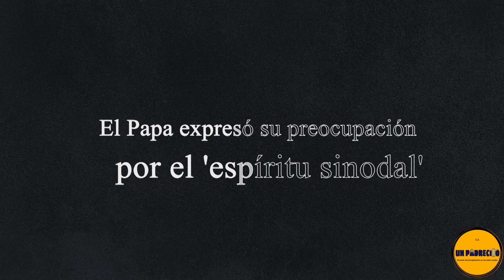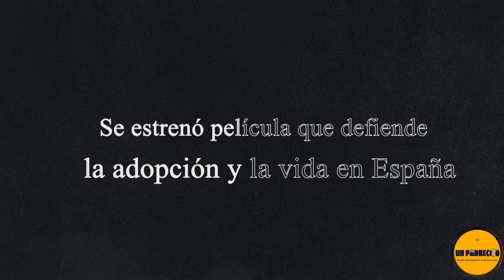🔺Noticias 15/4👉 Papa preocupado por espíritu sinodal que es distinto al sínodo alemán.